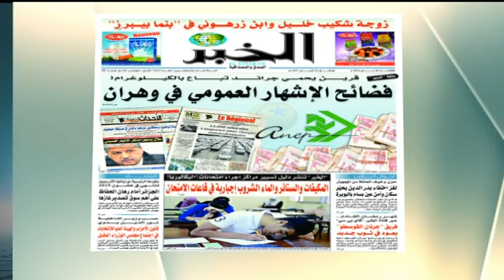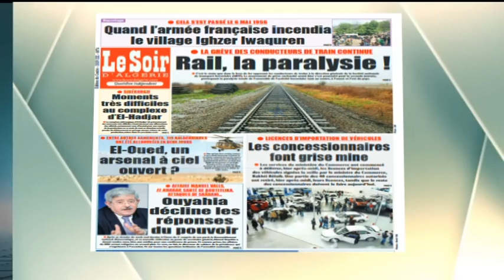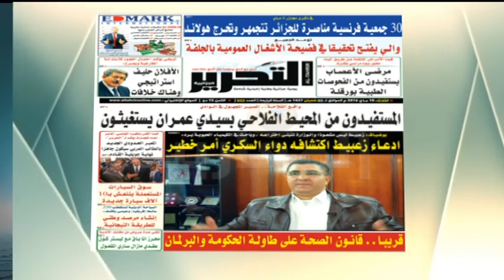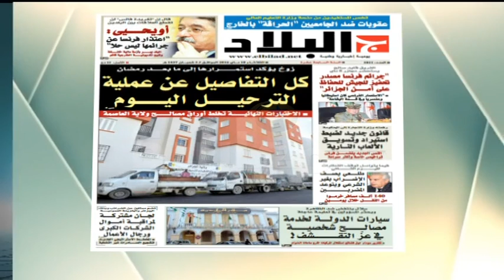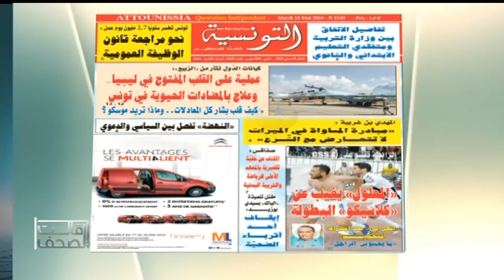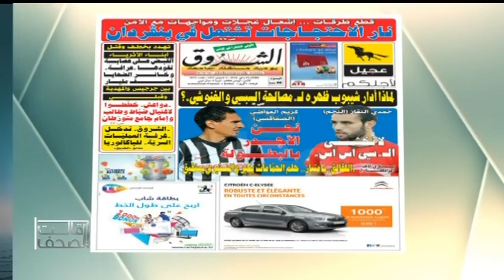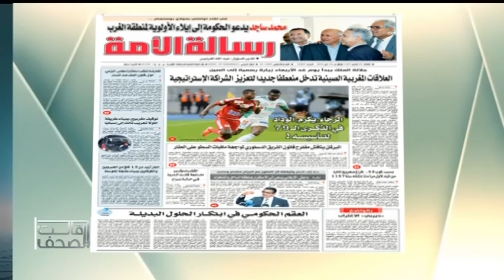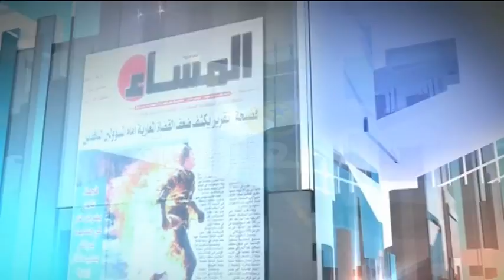قالت الصحف -10/05/2016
المقدّم: عبد الغني مهدي

سمير بن لعربي   | ناشط سياسي  | الجزائر
غفران حسايني - مراسل المغاربية - تونس
 نبيل عبد اللاوي - مراسل المغاربية - المغرب